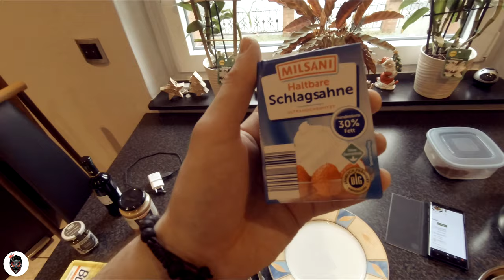Zu heiß | Chamäleon kocht: Rindersteaks mit Pfefferrahmsauce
Heute gibt's richtig geiles Steak!